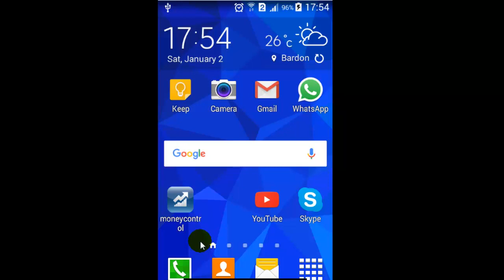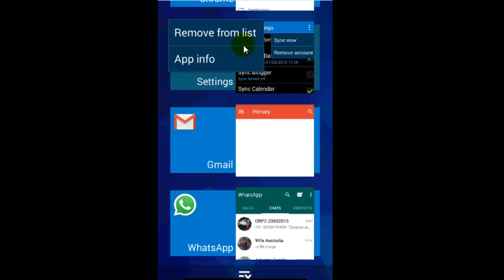How to close apps in android phone